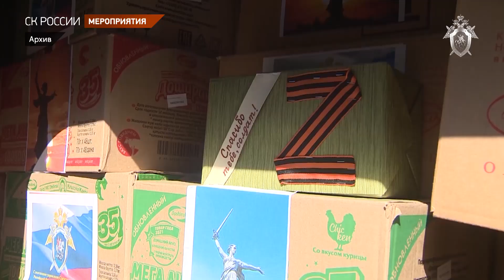В Волгограде состоялось открытие V Слёта кадет Следственного комитета Российской Федерации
Руководитель управления воспитательной работы Следственного комитета Герой России Сергей Васильевич Петров принял участие в церемонии открытия V Слёта кадет Следственного комитета, посвященного памяти государственного деятеля, участника Великой Отечественной войны, члена Общественного совета при СК России Александра Яковлевича Сухарева и 80-й годовщине Победы в Сталинградской битве.

Торжественное мероприятие состоялось в городе-герое Волгограде в Музее-заповеднике «Сталинградская битва».  Слёт собрал 120 участников -  обучающихся ведомственных кадетских корпусов из Москвы, Санкт-Петербурга, Волгограда и Севастополя.

По традиции открытие слёта началось с возложения цветов к Вечному огню и памятнику-обелиску «Защитникам Сталинграда и Красного Царицына».

В церемонии также приняли участие: губернатор Волгоградской области А.И. Бочаров, руководитель СУ СК России по Волгоградской области В.И. Семёнов, начальник УФСБ России по Волгоградской области А.М. Ларин, председатель Волгоградского областного суда А.А. Глухов, прокурор Волгоградской области Д.А. Костенко, начальник ГУ МВД России по Волгоградской области Д.Ю. Вельможко, начальник управления Росгвардии по Волгоградской области Ю.Ю. Тупиков, начальник ГУ МЧС России по Волгоградской области Н.С. Любавин, ветераны Великой Отечественной войны А.И. Колотушкин и Г.И. Роговой, участники специальной военной операции и другие почётные гости.

С.В. Петров обратился к присутствующим с приветственным словом от имени Председателя Следственного комитета Александра Ивановича Бастрыкина, поздравил собравшихся и выразил уверенность в том, что участие в слёте запомнится кадетам на всю жизнь, позволит им обрести новых друзей,  получить массу хороших впечатлений и главное - проникнуться духом легендарной земли города-героя.

Представители кадетских корпусов провели традиционную перекличку, представив свои учебные заведения. В ходе мероприятия ребята услышали много интересных фактов из  жизни А.Я. Сухарева. Он был мудрым и честным, отважным и принципиальным. Пройдя Великую Отечественную войну, Александр Яковлевич понимал, как важны интересы и безопасность страны, единение в обществе, взаимовыручка и поддержка. Поистине патриот, которому никогда не было стыдно за свою Родину и который всегда стремился защищать права людей.  Он всегда прямо высказывал свою позицию, не боясь упреков и гнева. К сожалению, А.Я. Сухарева уже нет в наших рядах, но память о нем будет храниться для будущих поколений офицеров.

Обучающиеся Волгоградского кадетского корпуса - члены поисково-исследовательского проекта «Война и мир снайпера Александра Фролова» представили вниманию собравшихся результаты своего масштабного проекта по изучению жизненного и боевого пути снайпера Сталинградской битвы Александра Фролова.

Участники и гости мероприятия стали зрителями реконструкции боя 10-й стрелковой дивизии войск НКВД – защитников города-героя Сталинграда.

В течение четырёх дней для участников слета будут организованы исторические квесты, интеллектуальные игры и спортивные состязания. Кроме того, они познакомятся с достопримечательностями города-героя Волгограда.